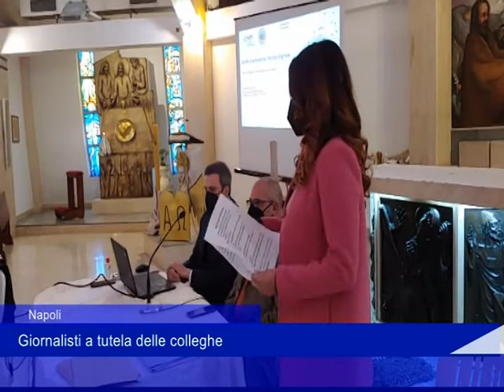Giornalisti Campani a tutela delle colleghe 08 03 2022